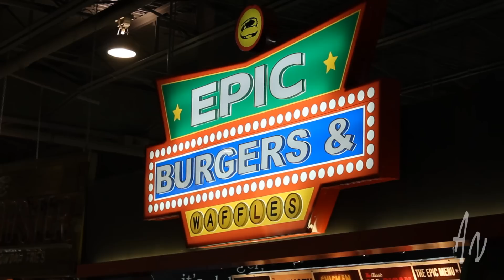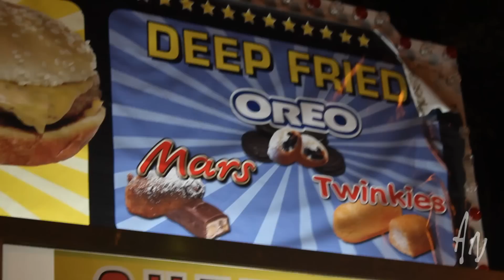an exhibition food review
my friends and I went to the CNE to eat food.